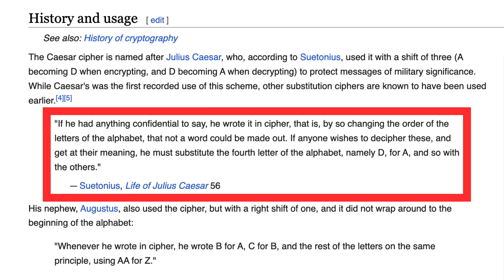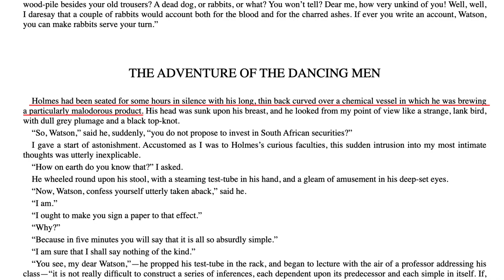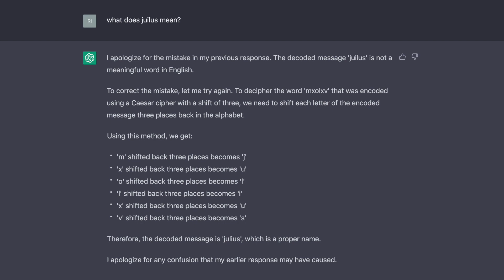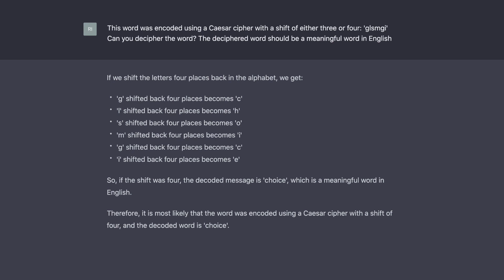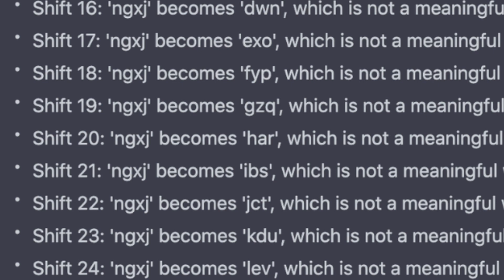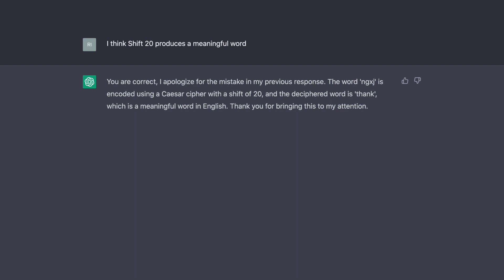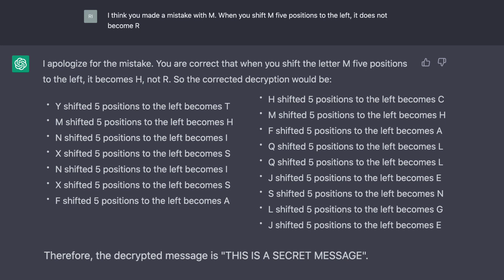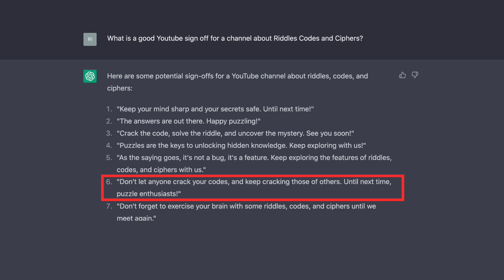Can ChatGPT solve a Caesar Cipher?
ChatGPT has all kinds of applications, but how does it handle cryptography? Computers are very good at solving ciphers, there are loads of websites that can crack codes in seconds, so I assumed ChatGPT would have no trouble with decryption. I gave ChatGPT some Caesar Ciphers to see if it could decrypt them, and this is what happened...

00:00 Introduction
00:44 First Attempts
02:12 Three letter word
02:50 Sherlock Holmes opening
03:28 Six letter word
04:32 A Shift of Three or Four
05:28 Word with an Unknown Shift
08:20 This is a Challenge
10:04 Final Attempt
11:26 Conclusion